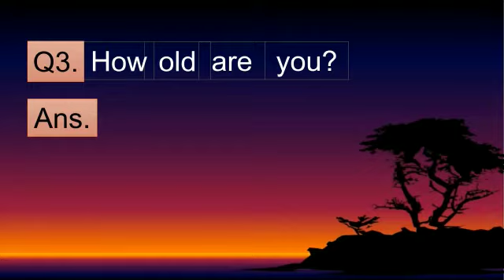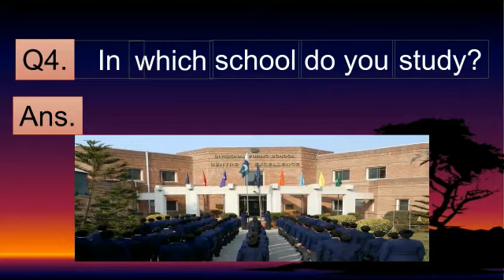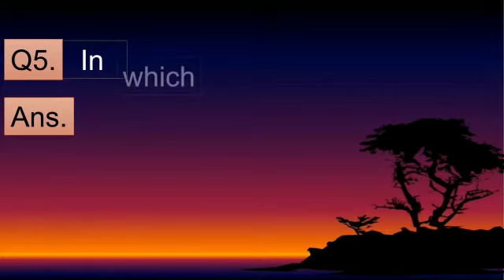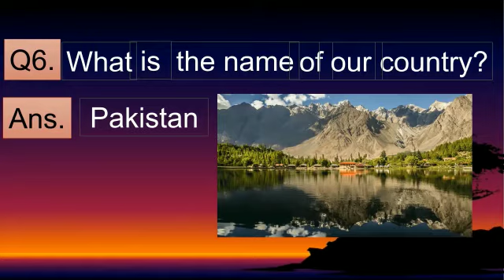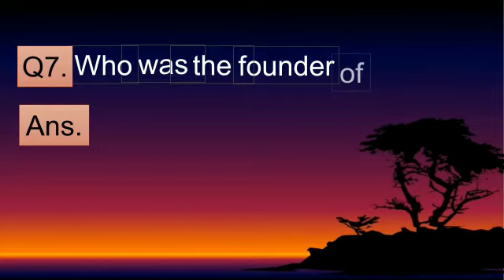Nursery S. Studies - Lecture 02